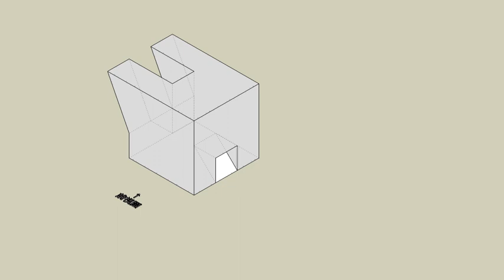育才出版測驗本第50頁第02題-等角圖展示